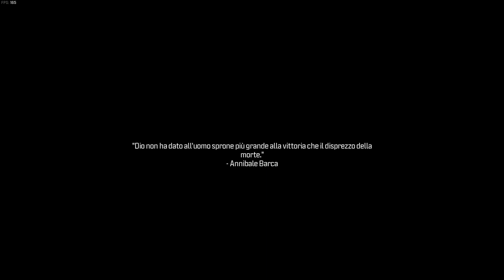TUNDRA GHIACCIATA - DIGA GORA | MODERN WARFARE III | Gameplay ITA | #5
Buona visione!

AUDIO:
Microfono (con asta)